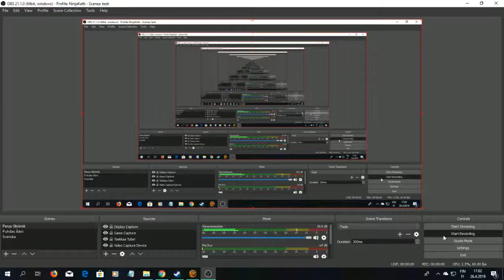SWTOR Daurnaan 1, Act 1 Finale 5,5, How Did He Brainwash All Of Them